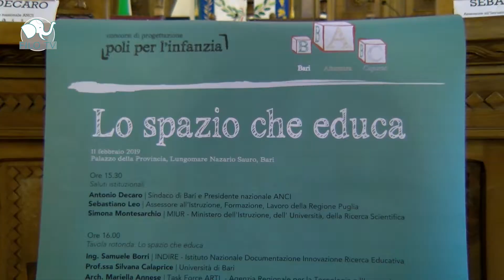Lo spazio che educa - nuove strutture per l'infanzia di Bari, Altamura e Capurso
Presentazione dei concorsi di progettazione per i poli dell'infanzia innovativi, organizzata da Comune di Bari.
Filo Tv c'era!